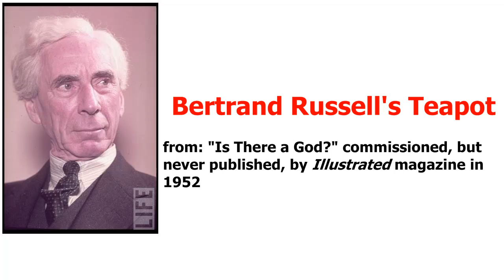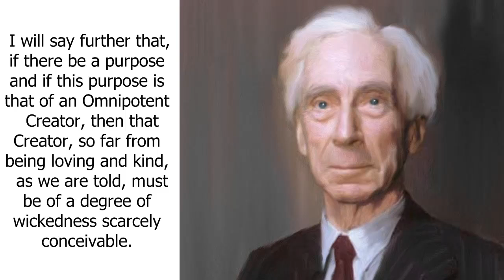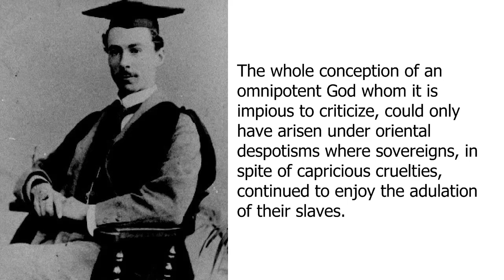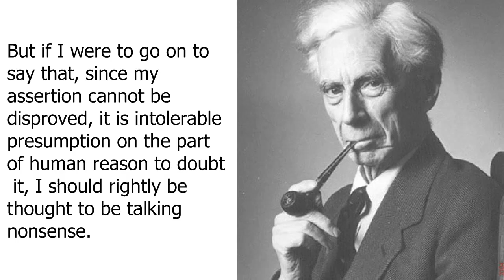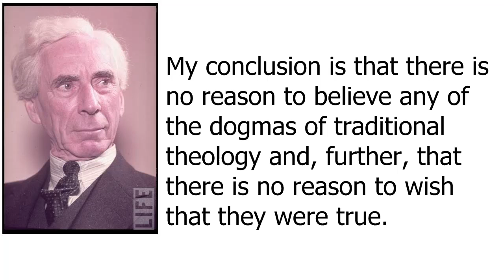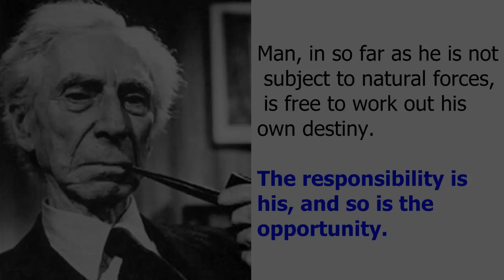Bertrand Russell's "China Teapot"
My apologies for yet another recorded essay.  Work is getting in the way of my video making lately.

This is from an essay written by Bertrand Russell, "Is There a God?" which was written but never put in print by "Illustrated" in late 1952.

I've chosen some selections from the whole text of the essay.

You may not know about Bertrand Russell.  Wikipedia is a fine place to start your research:

He's an enormously interesting and complex character.  I've chosen this essay not because it's particularly profound, but because it's so commonly used as an illustration of skepticism about the supernatural.